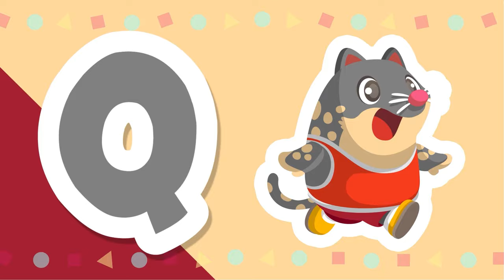Domba Hitam dan Lainnya | Kompilasi Lagu | Lagu Anak Balita | Coco dan Nana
Selamat datang di YouTube Channel Coco dan Nana!
Coco dan Nana adalah anak-anak Orangutan yang ingin mengajak teman-teman untuk mengenal dunia melalui Lagu Anak Indonesia. Mari bermain sambil belajar berhitung, mengenal huruf, dan bernyanyi bersama.

Saat ini kalian sedang menonton kompilasi lagu “Domba Hitam dan Lainnya" 🐑, lagu anak Indonesia edukatif dan interaktif yang disiapkan oleh Coco dan Nana hanya untuk kalian!

Si Domba Hitam mengajak kita dalam petualangan musikal! Ayo nikmati lagunya sambil merasakan kebaikan dan kelembutan bulu domba yang hangat. Dan jangan lupa, ada lagu lain yang siap menemani kalian juga loh!

📑Daftar Lagu

(0:06) Domba Hitam
(2:25) Tikus Memanjat Jam
(4:20) Ini Lagu ABC
(6:17) Naik Delman
(8:07) Anak Kambing Saya